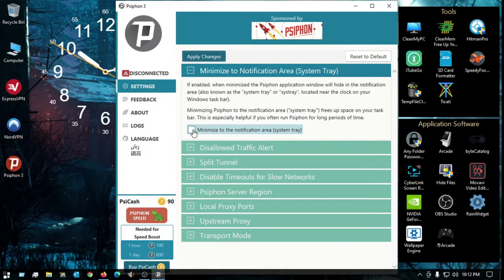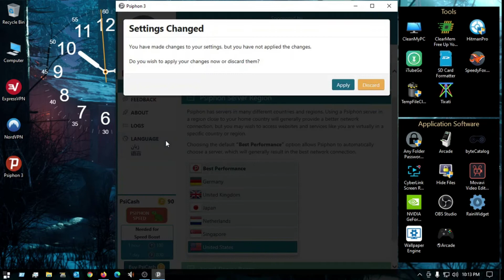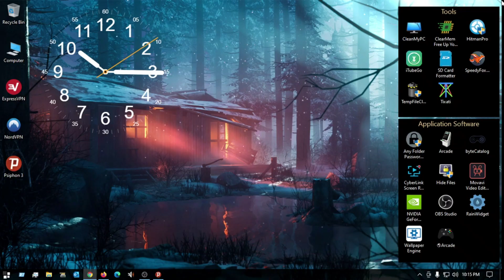Psiphon 3 -Uncensored Internet access for Windows and Mobile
Psiphon is a free and open-source Internet censorship circumvention tool that uses a combination of secure communication and obfuscation technologies. Psiphon is a centrally managed and geographically diverse network of thousands of proxy servers, using a performance-oriented, single- and multi-hop architecture.
Psiphon is a circumvention tool from Psiphon Inc. that utilizes VPN, SSH and HTTP Proxy technology to provide you with uncensored access to Internet content. Your Psiphon client will automatically learn about new access points to maximize your chances of bypassing censorship.